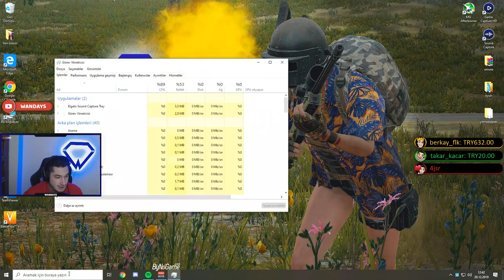WİN ALAMAZSIN DEDİLER AMAAAAA ?????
Yemeksepeti üzerinden yaptığınız siparişleri artık bu linkten de yapabilirsiniz!!
Bana destek olmanın en doyurucu yolu :)
Linke tıklayıp sağ alttan şehir değiştirip Türkiye içi adresinize sipariş verebilirsiniz!